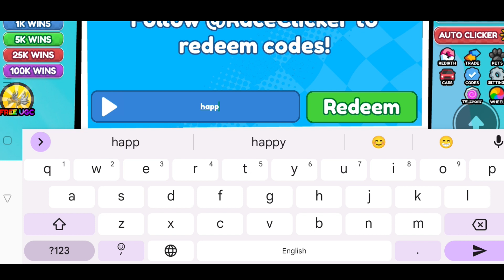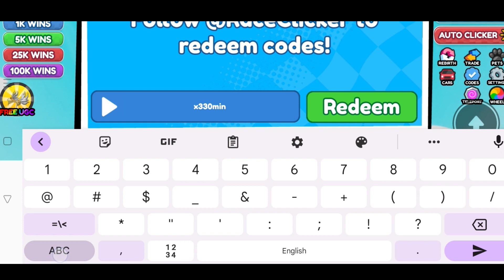Race clicker codes new | Race clicker code | Race clicker Roblox